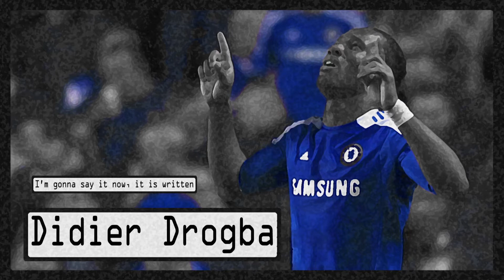2012 Champions League Final: Motion Graphics Animation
This is a motion graphics piece I made based on Didier Drogba's winning penalty in the 2012 Champions League Final. I used Adobe Photoshop & After Effects.